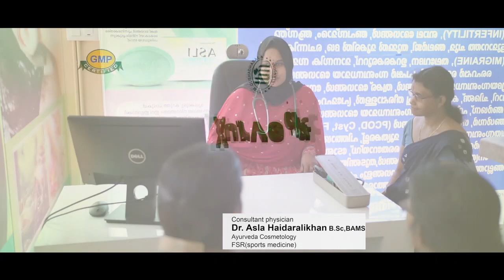നിലമ്പൂരിലെ വിവിധ സ്ഥാപനങ്ങളില്‍ മോഷണം നടന്ന ദിവസം എടക്കരയിലും മോഷ്ടാവെത്തി.